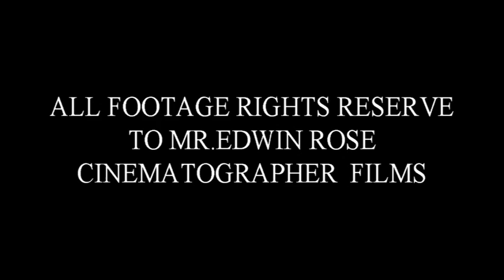PVU - THE MARCHING STORM - 2005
DrumMasterStudios with Rosetography Films
Present DaLostFiles Episode#12